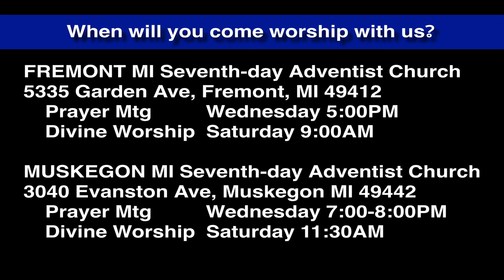Luke 5:4-8 Launch Out!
Peter is amazed at Jesus' Miracle providing an enormous catch of fish. In Jesus' presence Peter says to Him, Depart from me, for I am a sinful man!